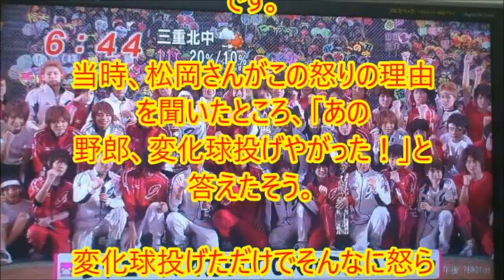ジャニーズ野球大会で山口達也、亀梨和也にブチ切れ事件勃発！！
ジャニーズ野球大会で山口達也、亀梨和也にブチ切れ事件勃発！！→黒幕はアノ人だった・・・